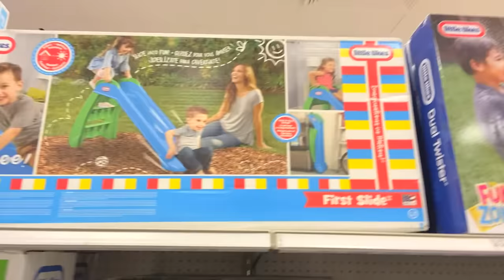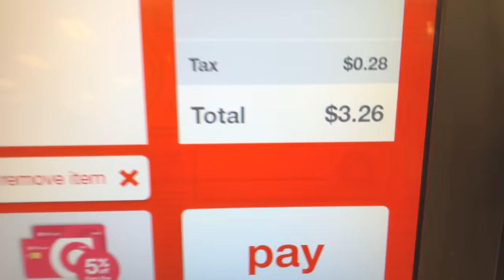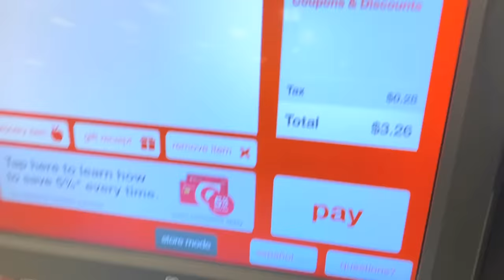1 Month Old Puppies go Swimming for the First Time!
The puppies are officially 1 month old! Today I thought it would be cute to make a little pool party and have the puppies go swimming for the very first time!